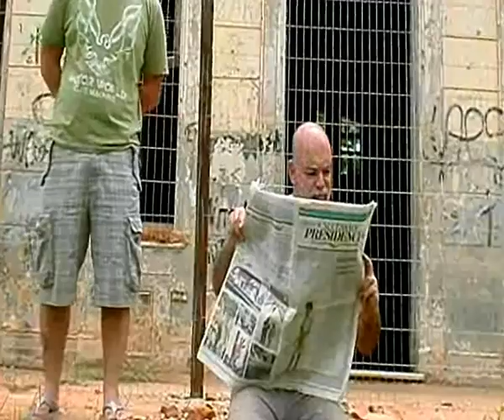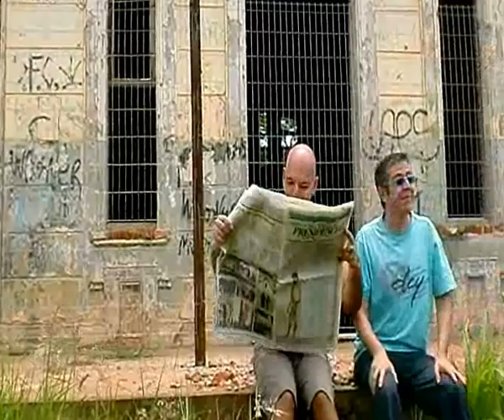Sucessão Presidencial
Quando você não entende nada de sucessão presidencial , é isso que dá...

Texto e direção : Alexandre Medina
Participações de Alexandre Medina, Ian pontes e Wagner Medina
Filmagem : Vinicius Medina
Gravado em São Manuel, São Paulo.